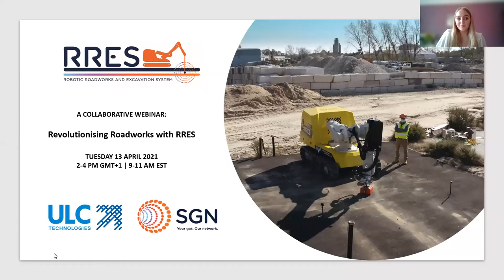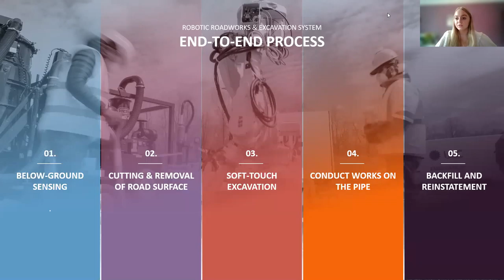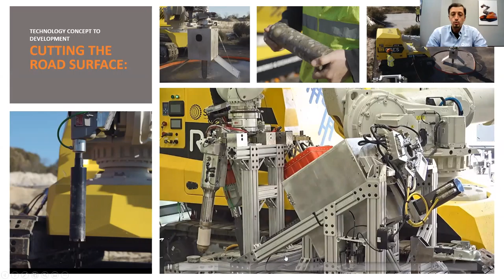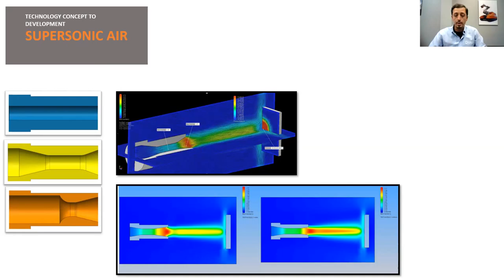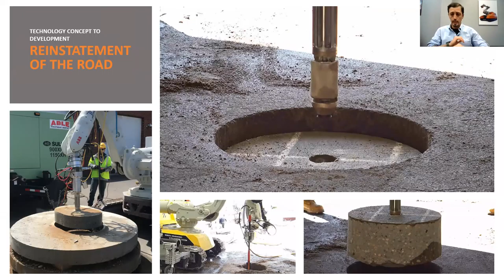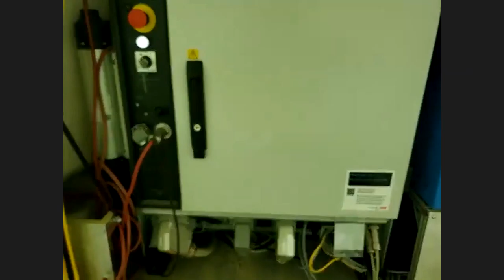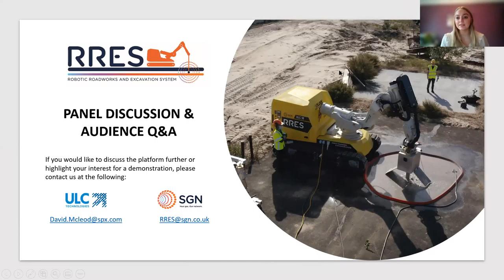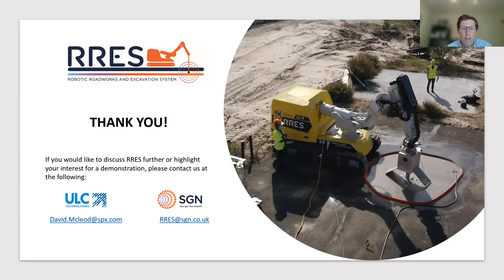Robotic Roadworks and Excavation System (RRES) Webinar - 13 April 2021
- ULC Technologies and SGN are developing an advanced, all-electric robotic system to revolutionize the way that roadworks are performed. The Robotic Roadworks and Excavation System (RRES) will replace conventional methods of excavation performed daily by gas networks on transmission and distribution mains and other underground infrastructure.

This webinar was recorded on 13 April 2021:

0:00 - Introduction
2:30 - Welcome Message
5:45 - Project Background and Benefits
15:45 - Technical Overview
1:04:30 - Next Steps with RRES
1:12:18 - Live Demonstration
1:20:37 - Panel Discussion